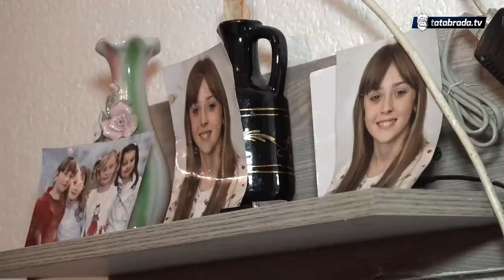"Ja kad bih njih prod'o, ja bih umro za njima. Oni su mene othranili"